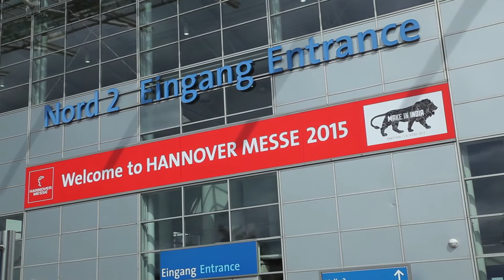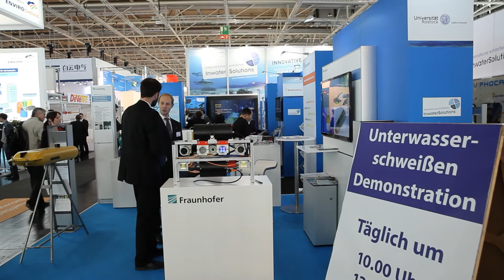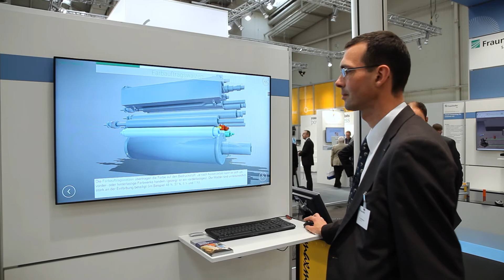Visual Computing Report - Video Podcast 2/2015 (deutsch)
Themen: Unterwasser-Bildverbesserung und Intelligente Montage-Assistenz

Im Visual Computing Report - Video Podcast des Fraunhofer IGD finden Sie Berichte und Informationen zu unseren Projekten. Die Ausgabe 2/15 beinhaltet unsere Forschungsprojekte zur Verbesserung der Qualität von Unterwasseraufnahmen sowie zur verständlichen Visualisierung von Produktionsdaten und intelligenter Assistenz von Montagearbeitern in der Produktion.